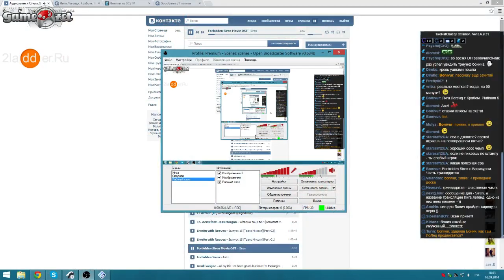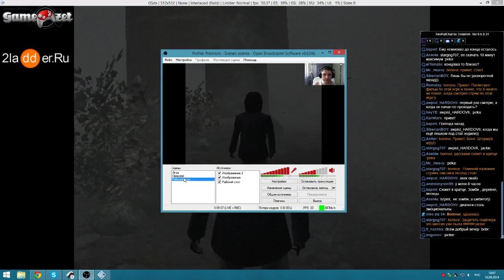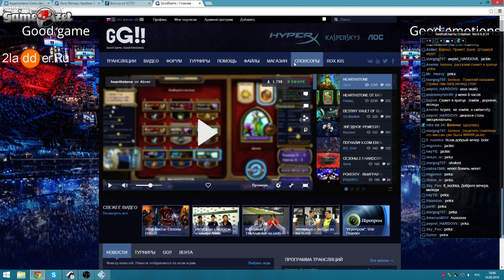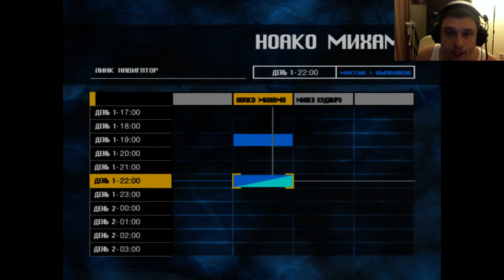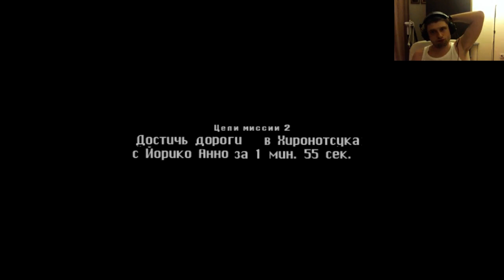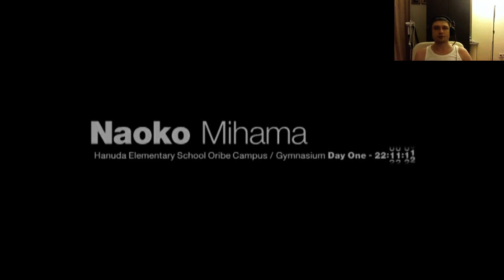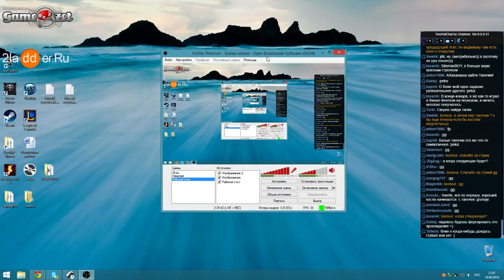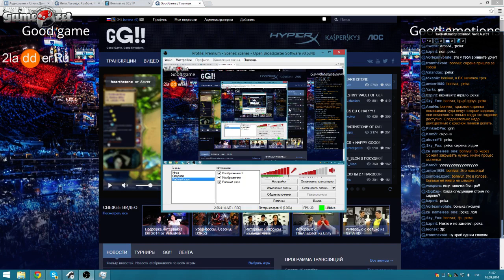Forbidden Siren c Бонивуром [13]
Потупив над задачей с мостом, начали подозревать, что игра продолжает над нами измываться. Решение загадки оказалось ошеломительно простым и тривиальным. Каким именно? Узнаете из трансляции :)